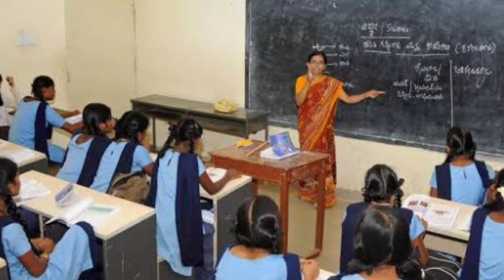Primary TET Worng Answer Court Case Update | ৯৩ জন পরীক্ষার্থী ইন্টারভিউ এ ডাক পাবে কবে?